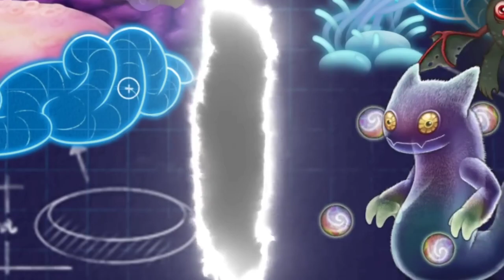МЫ НЕ ЖДАЛИ 2 ? ЭФИРНЫЕ НА КОЛИЗЕЕ ПЕСНИ🏟️,ЗАГАДКА ОСТРОВА ВОДЫ㊙,ДАТА КАРТИНЫ НЕБА🖼️,РЕДКИЕ?!ТЕОРИИ🔻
эх